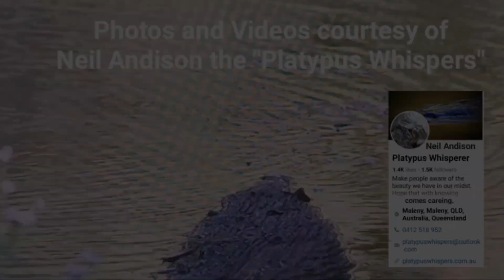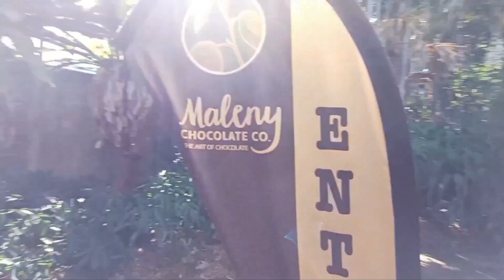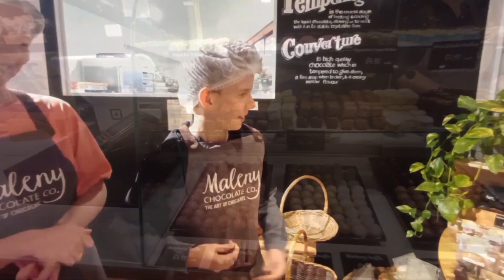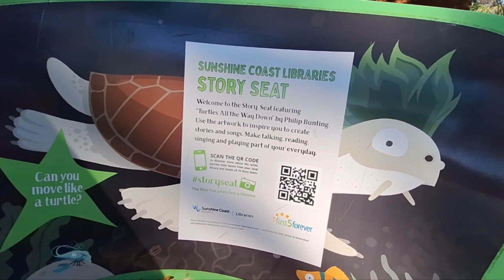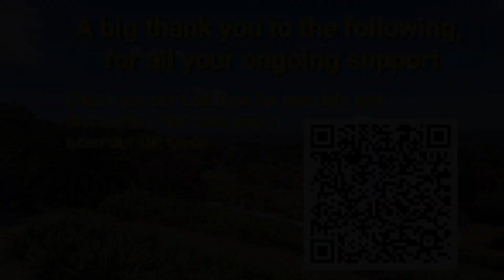Maleny Qld, Platypus Whisperer, & Maleny Chocolate Factory. A must do.